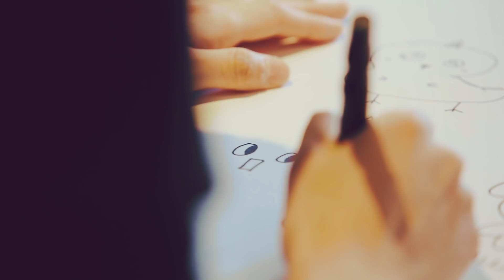[BT21] BT21 UNIVERSE 1 - Teaser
BT21 UNIVERSE 1 - Teaser

Stars of tomorrow, Universtar BT21, created by BTS!
Will it become the most famous star in the universe?
LINE : mobile📱 add @bt21_kr @bt21_usa @bt21_hk @bt21_tw